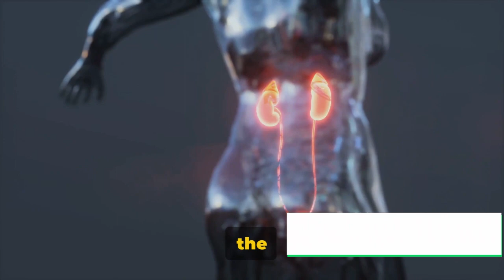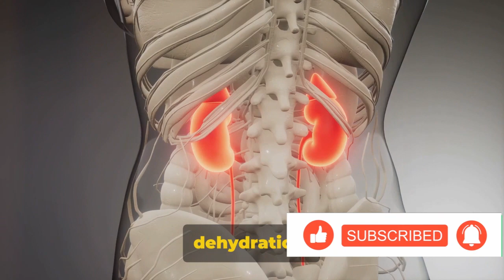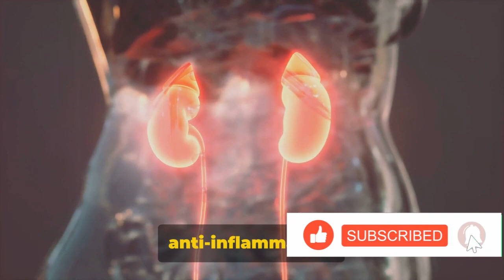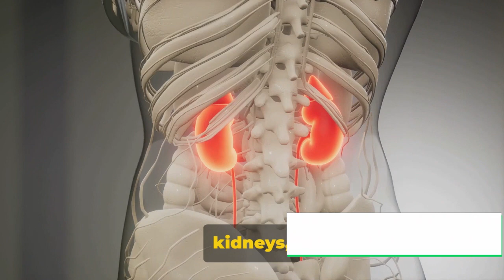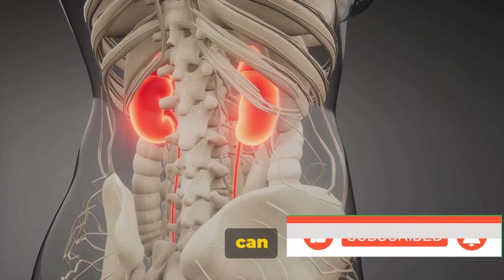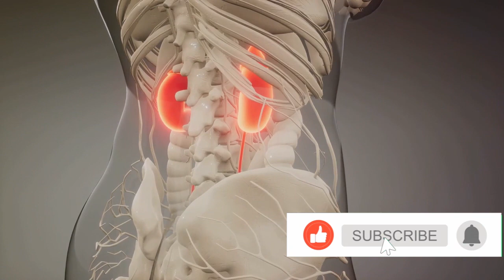10 Common Daily Habits Damaging Your Kidneys. (MUST KNOW)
10 Daily Habits Wrecking Your Kidneys: Unveiled!

In this eye-opening video, we uncover the daily common habits that may be silently wreaking havoc on your kidney health. From common practices to unsuspecting behaviors, you'll learn how these habits could be affecting your kidneys without you even realizing it.

1. Taking too many painkillers
2. Eating too much salt
3. Ignoring urination urges
4. Not getting enough sleep
5. Eating too much animal protein
6. Not drinking enough water
7. Eating processed foods
8. Not exercising enough
9. Smoking
10. Drinking too much alcohol

Join us as we delve into the importance of kidney health and how small changes in your daily routine can make a big difference. Don't miss out on this essential information that could help you protect and preserve your kidney function for years to come.

TIMESTAMPS:
00:00 The Hidden Dangers to Your Kidneys
00:28 Habit 1 - Overconsumption of Processed Foods
01:30 Habit 2 - Not Drinking Enough Water
02:28 Habit 3 - Excessive Use of Painkillers
03:27 Habit 4 - Skipping Regular Exercise
04:30 Habit 5 - Smoking and Excessive Drinking
05:27 Call to Action and Closing

Do you know that more than 20 million people in the United States may have some level of kidney disease, and many of them don't even know it? Kidney disease is a serious condition that can affect your heart, bones, immune system, and even your brain. It can also lead to kidney failure, which requires dialysis or a transplant to survive. But did you know that some of your daily habits you do everyday without thinking can be damaging your kidneys without you knowing about it? In this video, we will reveal 10 daily habits that can damage your kidneys and how to stop them before its too late.